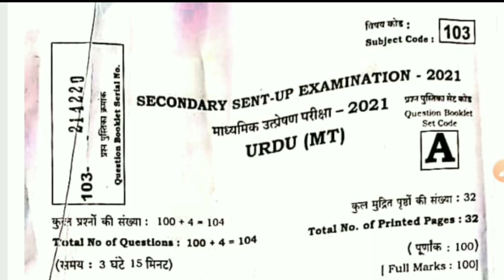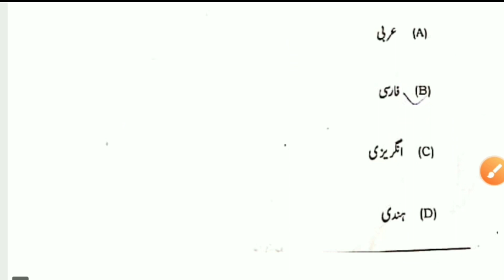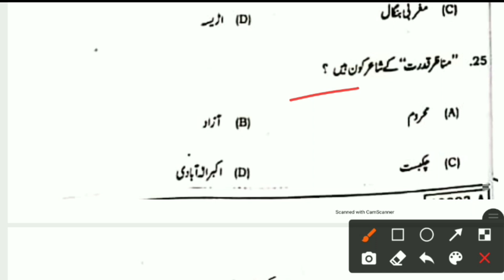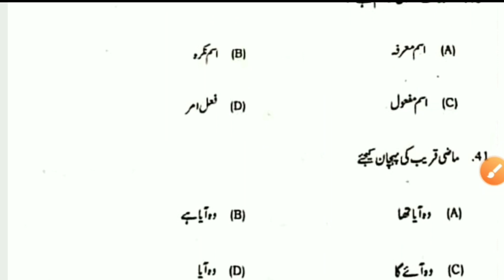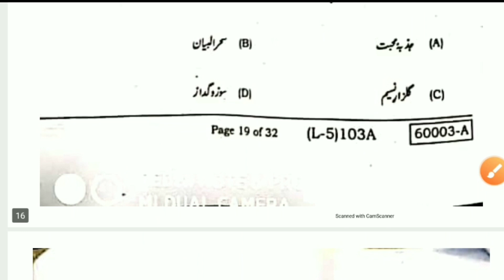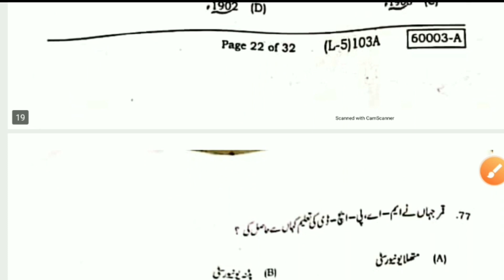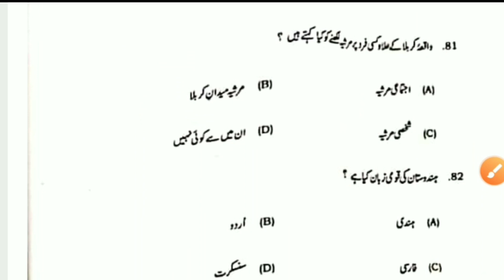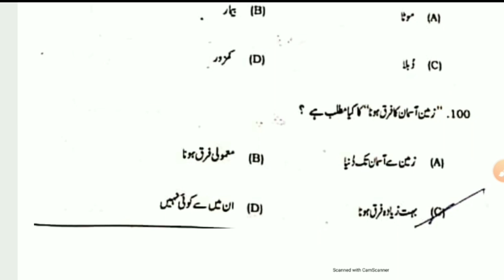10th Urdu sent up exam Answer key 2021-2022 || secondary sent up examination 2021 urdu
10th Urdu sent up exam Answer key 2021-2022 || 10TH URDU QUESTIONS PAPER 2022 | URDU MODEL PAPER
Hi

secondary sent up examination 2021 urdu
bihar board 10th sent up exam 2021
sent up exam 2021 question paper class 10
urdu

Assalamu Alaikum

10th Urdu Answer key sent-up examination 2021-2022 most important answers question

12 urdu guess paper 2019
2020 ka model paper

10th urdu 100 marks objective 2020

10th ka model paper
10th urdu 100 marks objective 2021
10th urdu model paper 2021
urdu model paper 2021
urdu
urdu ka model paper
2021 ka board exam
10th Urdu sentup Exam Answer key 2022
|Urdu Sentup Exam ka Answer key|Bseb Urdu
Class 10th Urdu answer key
Urdu answer key class
Class 10th Urdu answer key Urdu answer key class 10th 2022
10th Urdu answer key class 10th 2022
2001 ki class 10th Urdu answer key
Urdu answer key 2019 class 10th
Urdu answer ki ki board exam 2022
Urdu answer key class 10th 2022
Hello friends aaj ke is video me aaplog ko 10th Urdu ka objective sloution karke batata hu

thanks

10th Urdu objective sloution 2022
10th Urdu objective sloution answer key 2022

10th Urdu objective questions all questions sloution

10th Urdu bihar board answer key 2022
12 th Urdu objective sloution
1st setting Urdu objective sloution

1st Setting Answer objective solve

#03/02/2022Answer Urdu,3 february answer key 2022, bihar board answer key 2022

Objective Solve paper Urdu 2022,bihar board fast setting answer Objective,Bihar board Exam 2022,bihar board biology Answer key 2022

1st setting Answer key Urdu 10th,bihar board intermitted Physic Objective Answer 2022,Bihar board 10th Answer key 2022,Second Setting,8february Answer key

Bihar board 10th answer key 2022,Fast setting answer bihar board2022
Bihar board Urdu set A Answer key set A
Bihar board Urdu answer key set B
Bihar board Urdu Answer Key set C
Bihar board